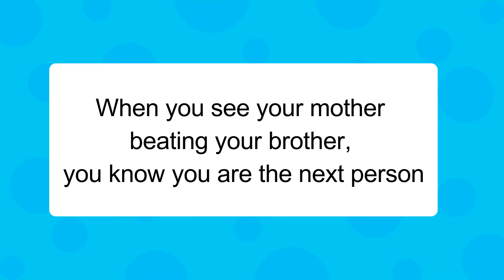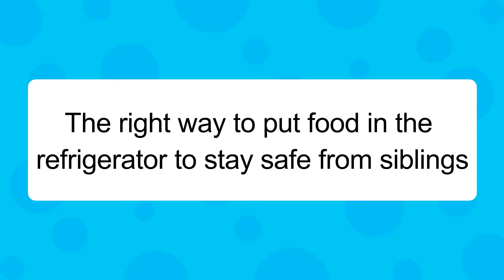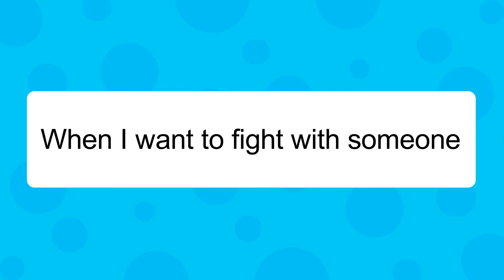Video Funny Meme For Muslim | Muslim Meme (51)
Video Funny Meme For Muslim | Funny Meme For Muslim | Muslim Meme

Hello to all dear friends
In this channel, videos have been made to enjoy, laugh and forget our sorrows and problems, and no one will be disrespected.

(Funny Meme For Muslim | Muslim Meme)